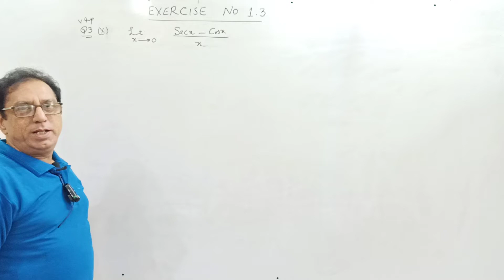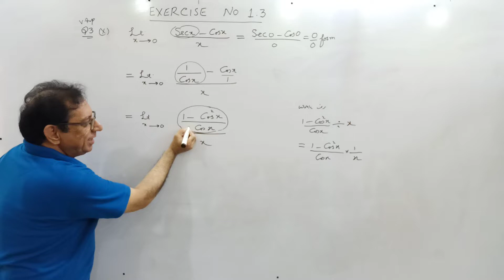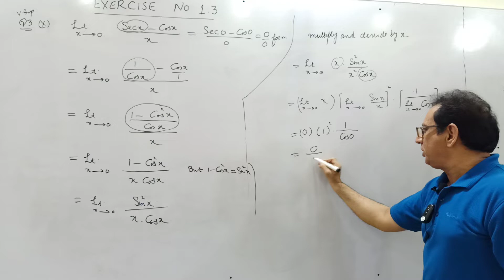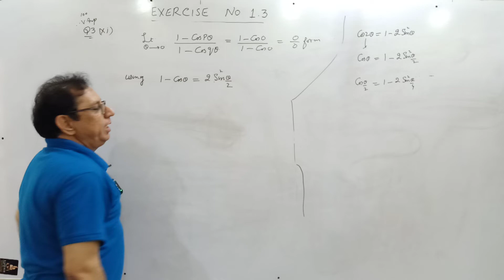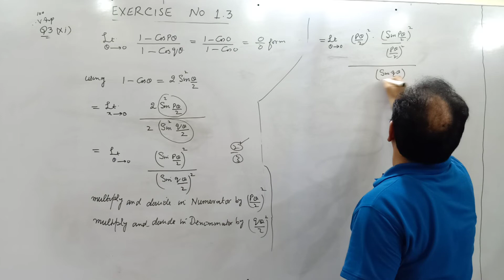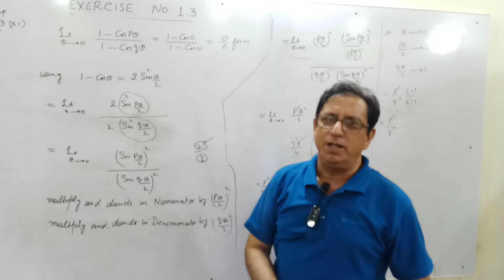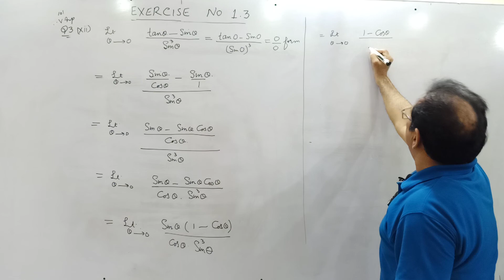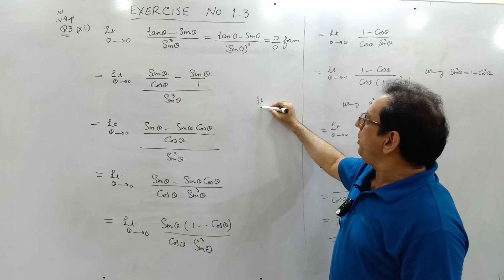Ch#1 Functions and Limits | Ex 1.3 Q3 Part (x), (xi), (xii) | Fsc Part 2 (Lecture no. 10)